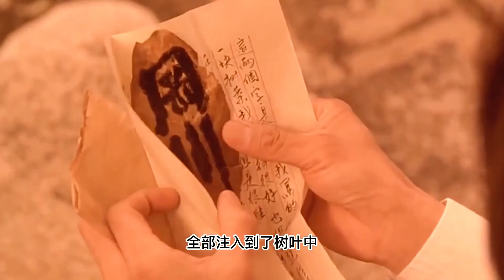真实又残忍的电影，还原旧时代女性的悲惨命运，看完脊背发凉